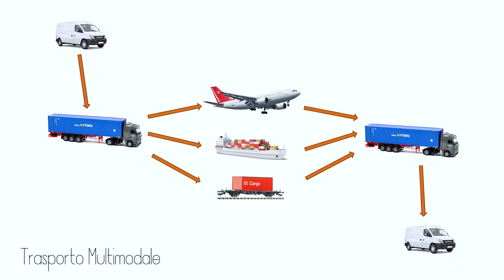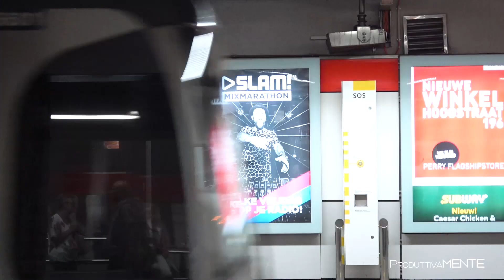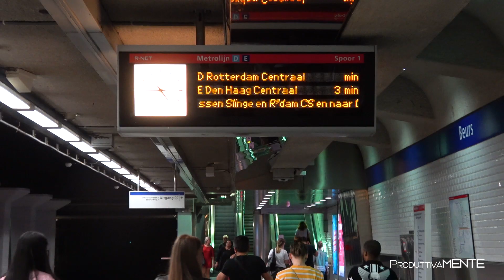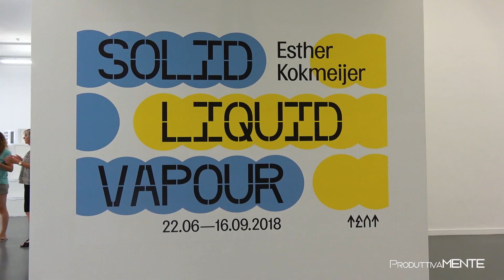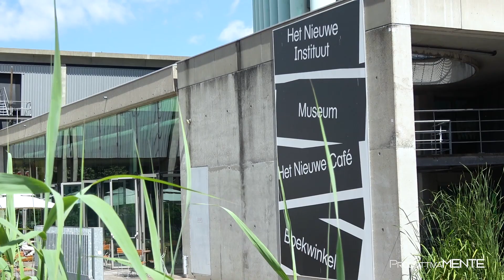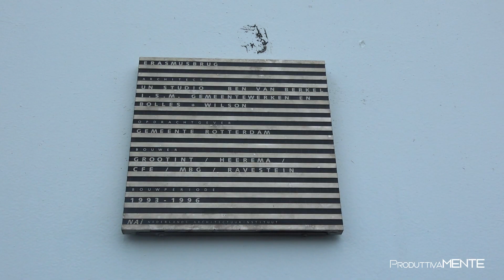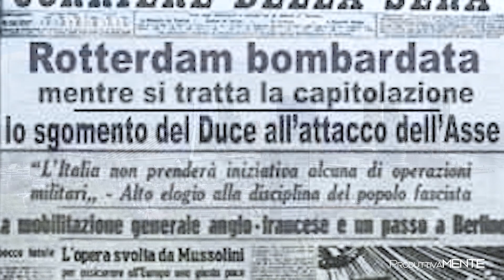ROTTERDAM: porto, trasporti marittimi, containers, multicultura e architettura moderna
A Rotterdam, seconda città dei Paesi Bassi, c'è il porto più grande d'Europa. È una città moderna con architetture spaziali e mezzi di trasporto efficientissimi. In questo video riporto la mia visita al porto e una breve descrizione dei principali edifici progettati da architetti internazionali (De Rotterdam, Maastroen tower, KPN Telecom building, Erasmusbrug, quartiere Kop van Zuid, ecc.)

ProduttivaMENTE è un progetto di Antonio D'Accurso.